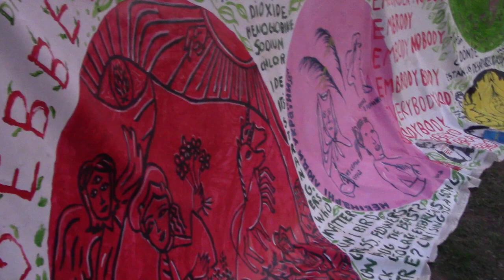Room to Bloom - performance 1 Athens